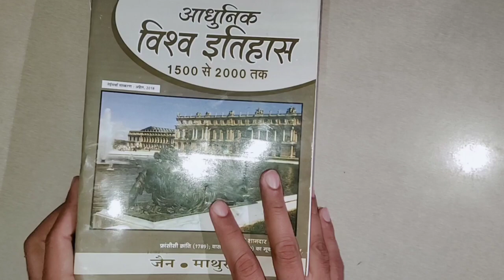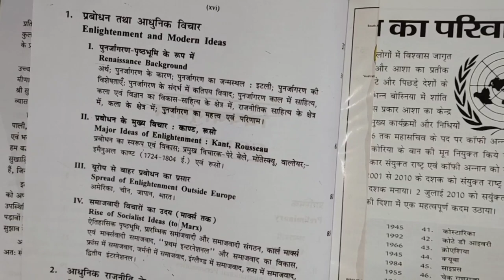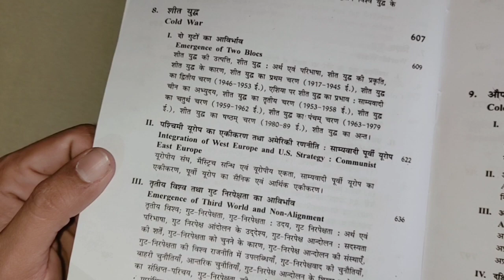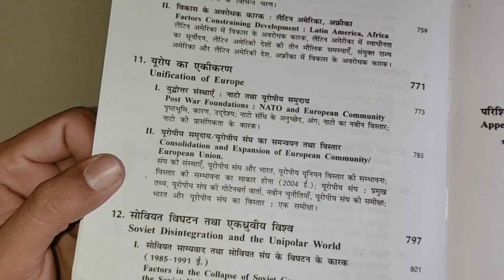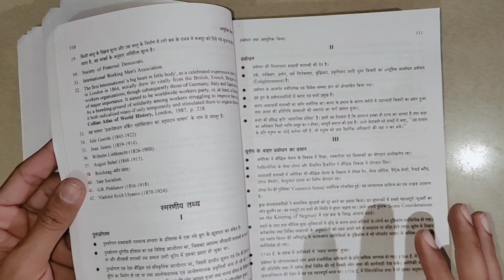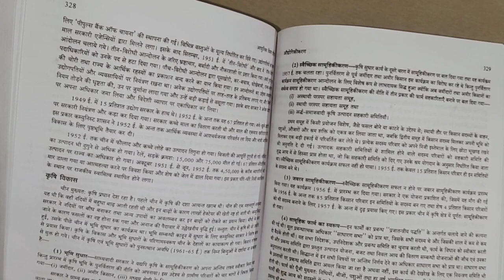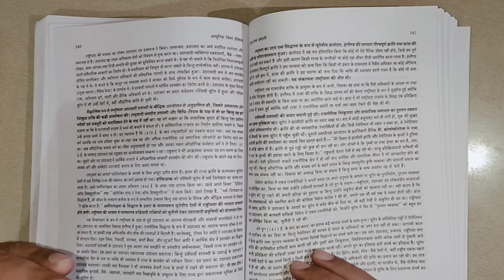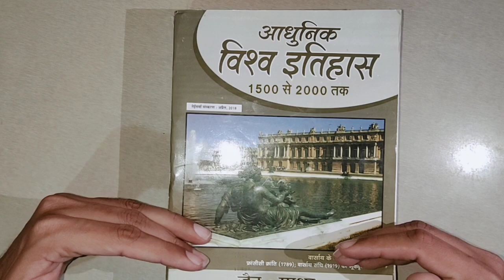Jain and mathur world history book review | UPSC book list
Jain and Mathur World History Book Review by History 360 || World History books for UPSC

World History books for upsc
World History books for Assistant professor
World History books for competitive exams

Best books of world history
world history book reviews
best books for GS paper 1
Best book for history optional
best book of world history for civil services
Jain aur mathur vishwa itihas
jain and mathur world history new edition book review
Best book of world history for upsc in hindi
best history books
world history book in hindi
upsc 2021
upsc cse
upsc book list in hindi
history booka for bpsc
history books for assistant professor
history books for rpsc college lecturer
history books for pgt
history boks for ma